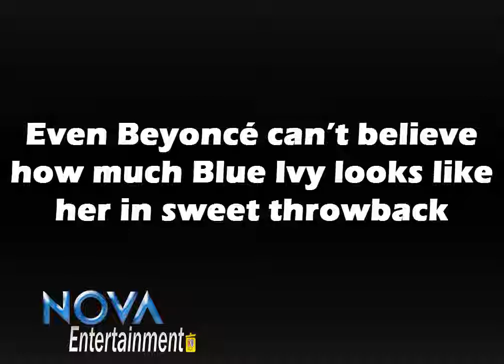Even Beyoncé can’t believe how much Blue Ivy looks like her in sweet throwback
Cape Town – Beyoncé can’t believe how much her eldest daughter, Blue Ivy, has grown and we couldn’t agree more.
Taking to Instagram on Thursday, with a side-by-side snapshot of herself and Blue at the same age, Bey wrote: “Someone made this comparison of me at age 7 and Blue at age 7. My baby is growing up.”